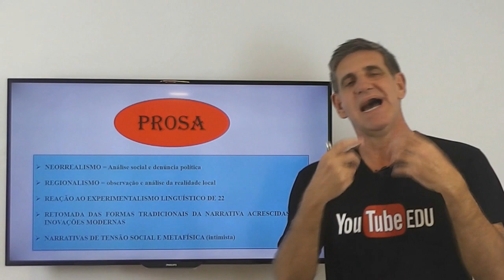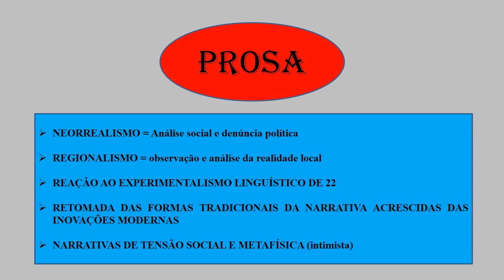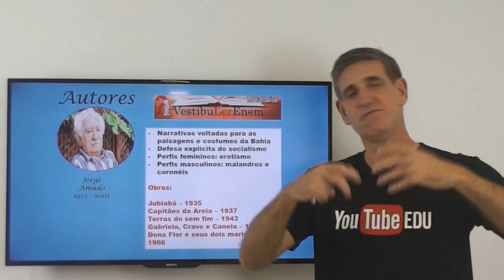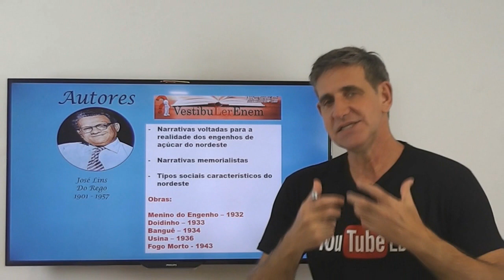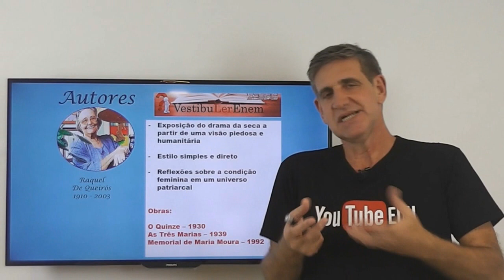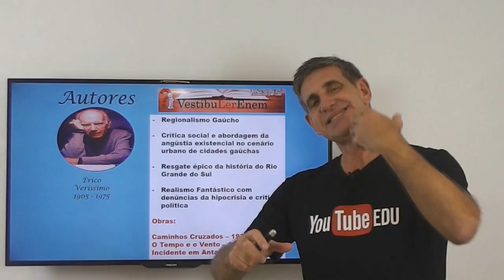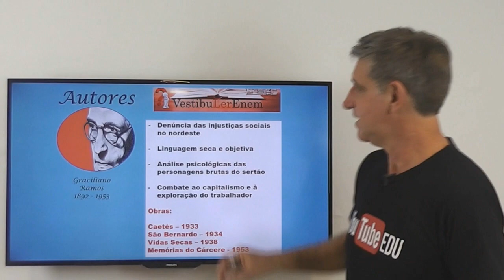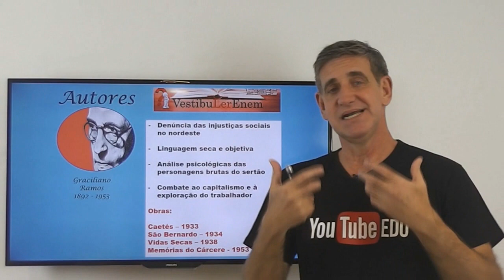MODERNISMO BRASILEIRO - SEGUNDO TEMPO - aula 02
Saiba tudo sobre as principais características da prosa do modernismo brasileiro na sua segunda fase, de 1930 a 1945.